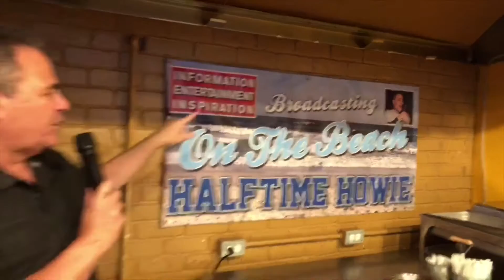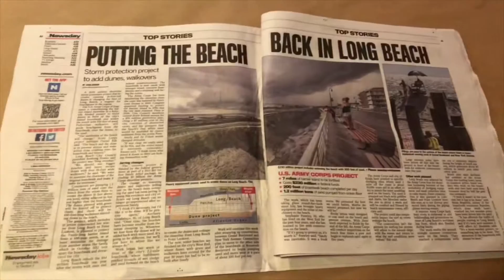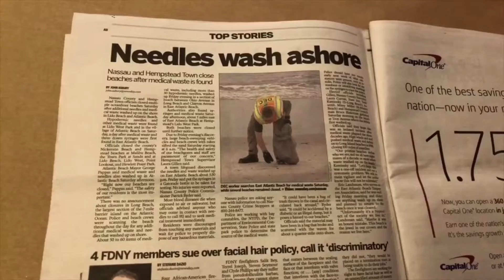Broadcasting On The Beach With Halftime Howie 8/20/2018 #1